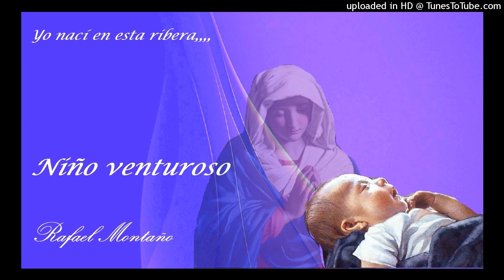Niño Venturoso - Rafael Montaño.